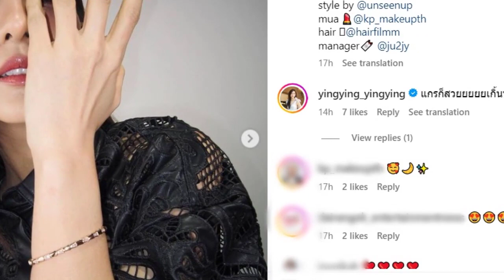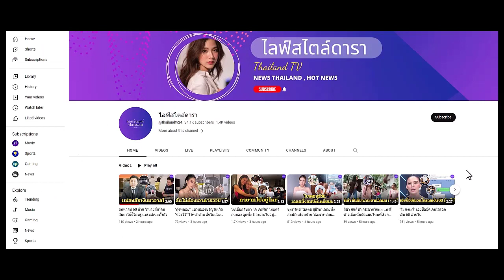โพสต์ล่าสุด กรีน อัษฎาพร อัปเดตสถานะ หลังเพิ่งเตือนภัย กินสลัดมากไป เสี่ยงโรค !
เตือนทุกคน หลังหมอสั่งงด ถ้าไม่ปรับพฤติกรรม อาจเสี่ยง